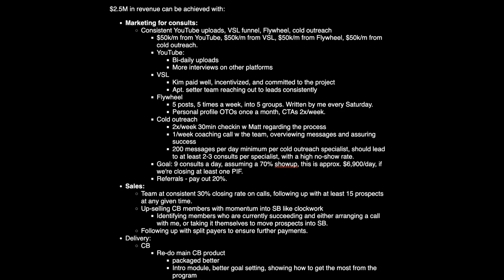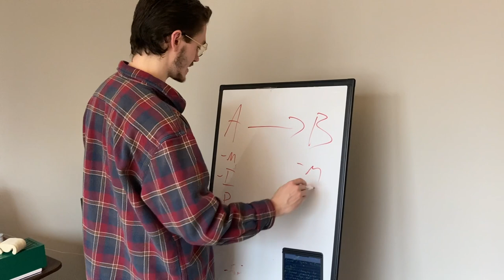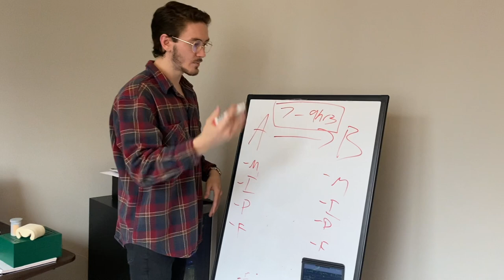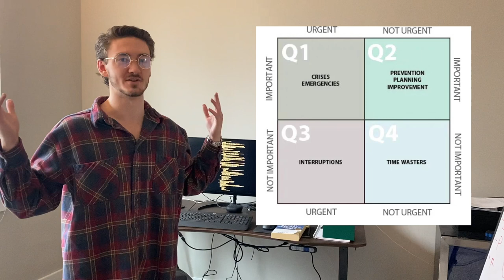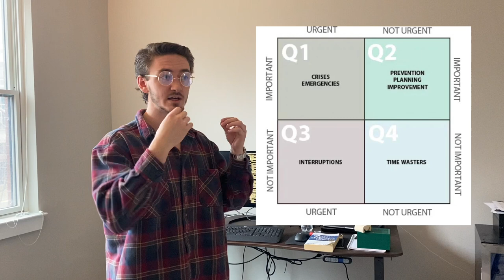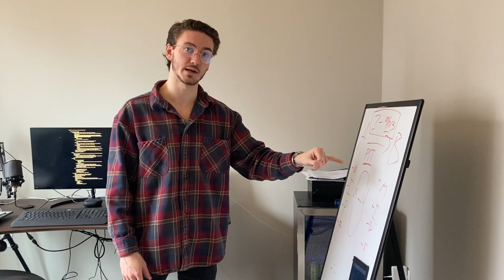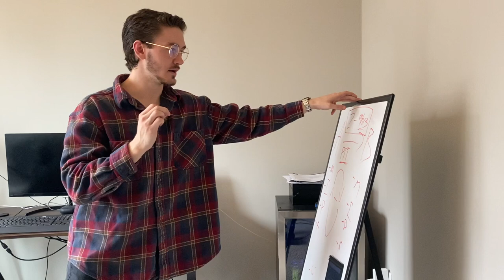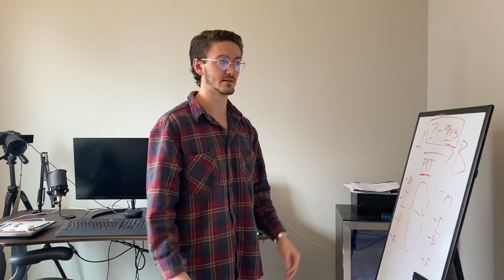My Routine and Workflow BROKEN DOWN - $1M/yr Online Business Entrepreneur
Watch our entire free training here (responsible for millions in student earnings)

- Trey